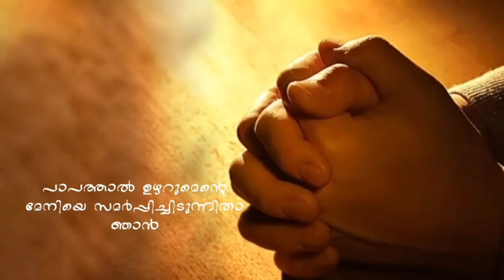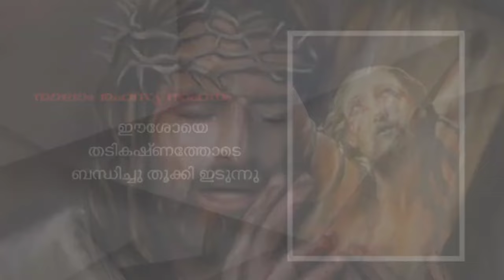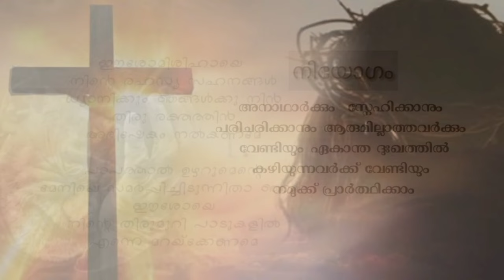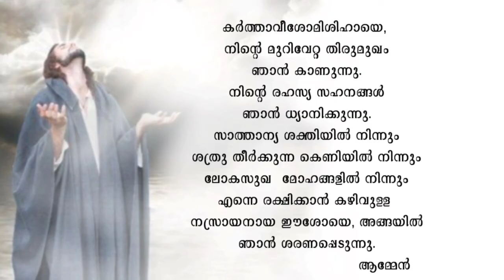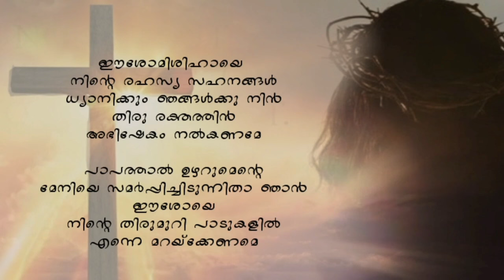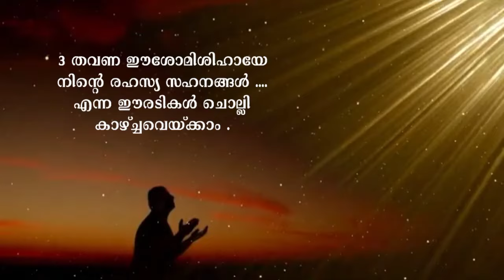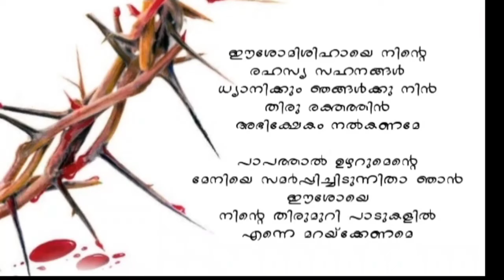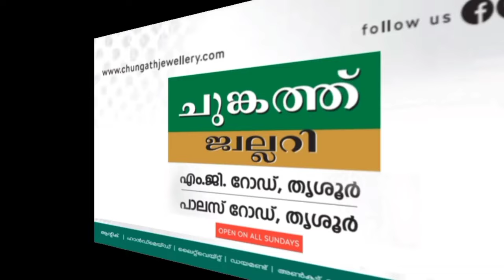ഈശോയുടെ പതിനഞ്ച് രഹസ്യ സഹനങ്ങൾ : 4 & 5 രഹസ്യ സഹനങ്ങൾ